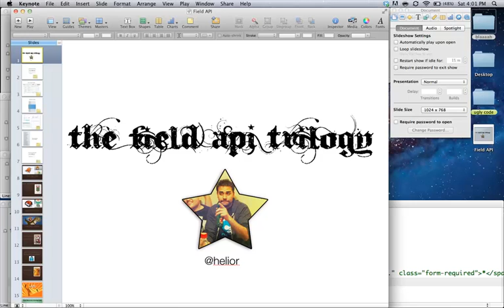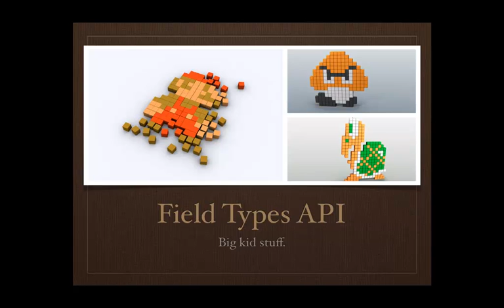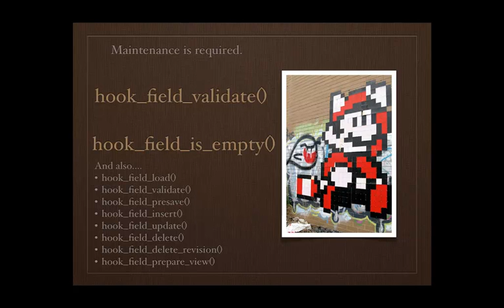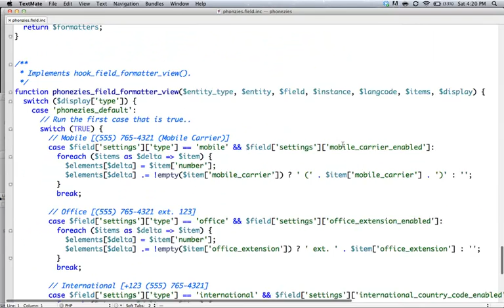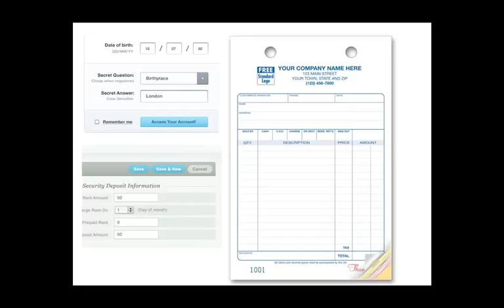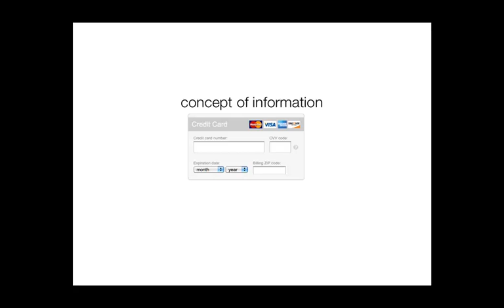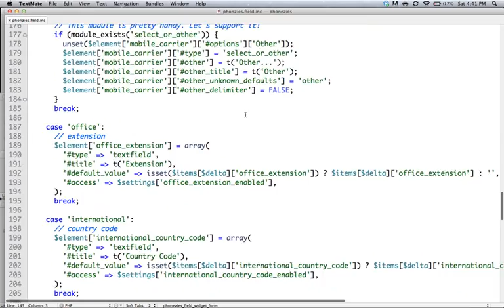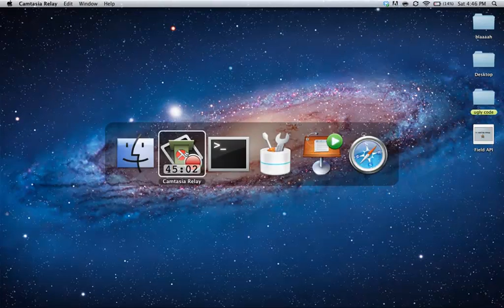Drupal API: Developing custom build Field Types (DrupalCamp LA 2011)